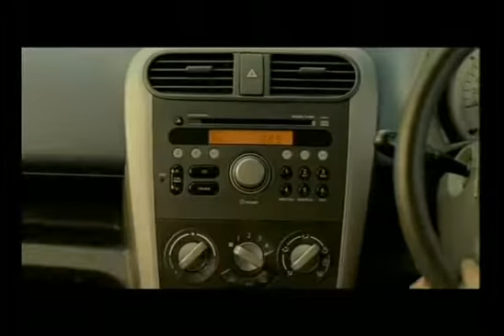How many moments have you lived?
How many moments have you lived? - Latest Maruti Ritz Tv Ad.mp4